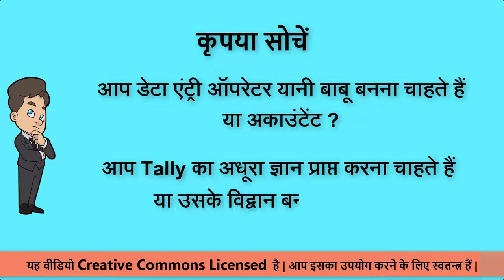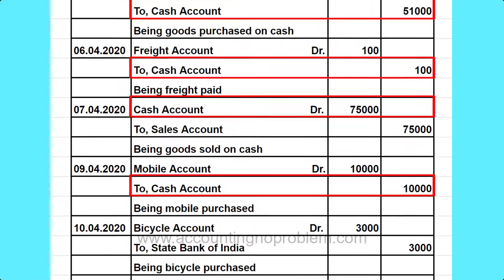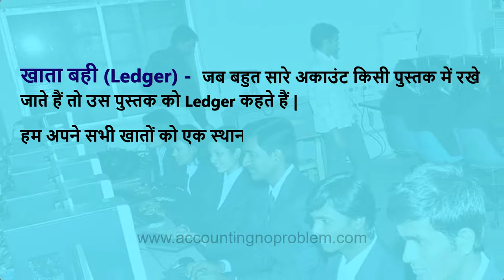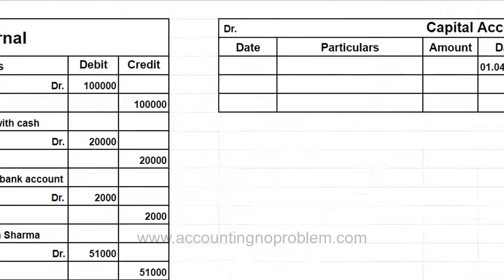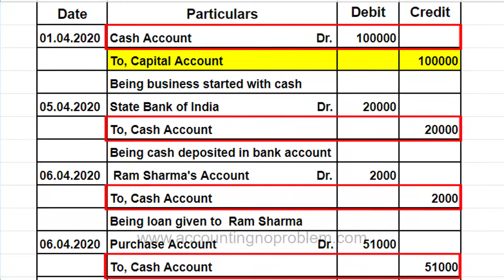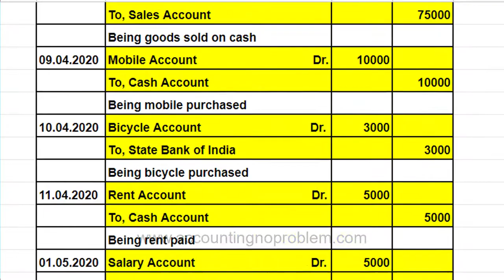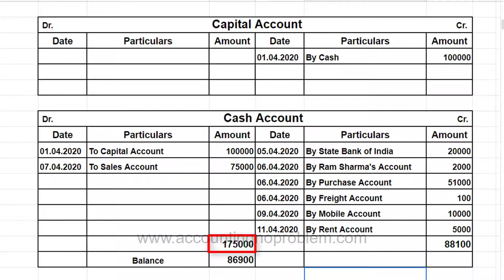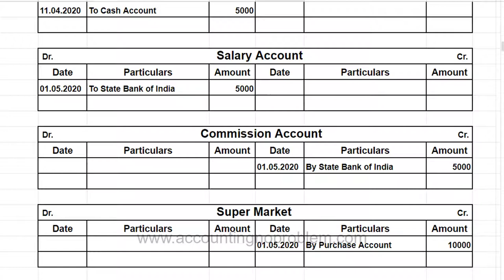Tally.ERP 9 : Basic Terminology of Accounting-What is a Ledger and how to post journal entries in it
Tally.ERP 9 Tutorial No.7 : In this Hindi tutorial you will learn about What is Ledger in Accounting. You will understand what is ledger posting in Accounting. This explanation of Ledger and posting of Ledger will help you in learning Tally.ERP 9 easily.

Yeh basic aur asaan hindi tutorial ledger ke bare me hai. Is video me, hum apko “ledger kya hai?”, yeh bataenge. Iske alawa, hum apko ledger me journal entries ko post karne ki prakriya dikhaenge. Ledger aur ledger me posting ki yeh jankari, apko Tally sikhne me sahayta karegi.

यह बेसिक और आसान हिंदी ट्यूटोरियल लेजर के बारे में है | इस वीडियो में, हम आपको "लेजर क्या है?", यह बताएंगे | इसके अलावा, हम आपको लेजर में जर्नल एंट्रीज़ को पोस्ट करने की प्रक्रिया दिखाएंगे | लेजर एवं लेजर में पोस्टिंग की यह जानकारी, आपको टैली सीखने में सहायता करेगी |